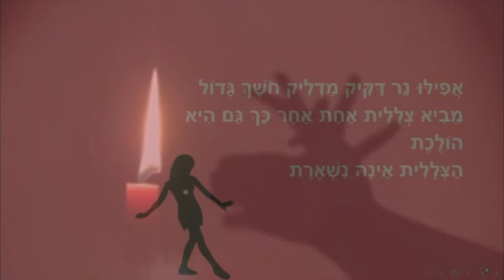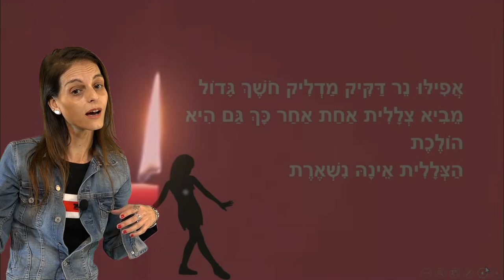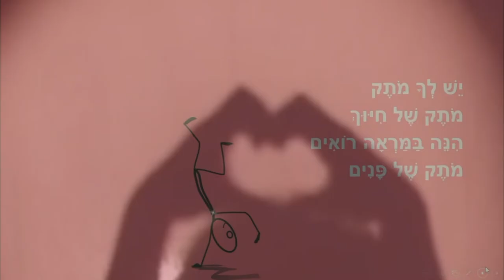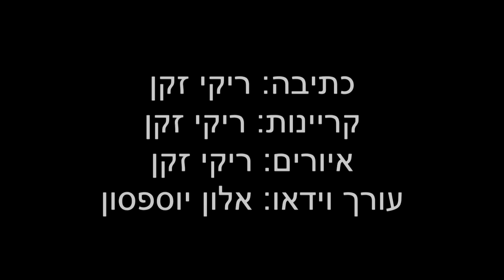מותק של חיוך מאת ריקי זקן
מותק של חיוך